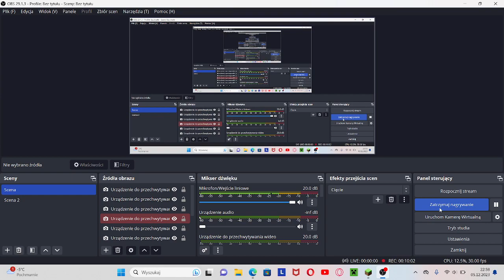NIEFART W KOPALNI !